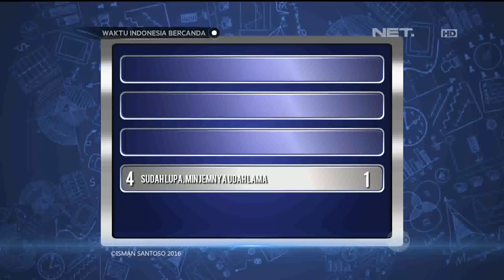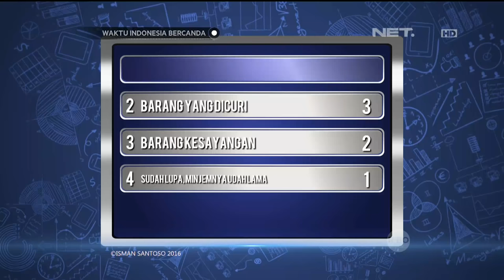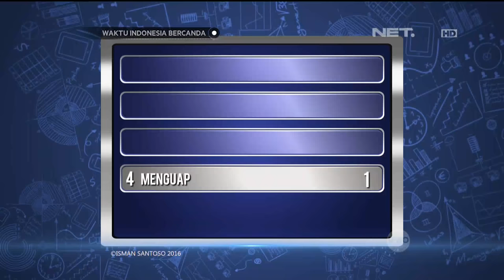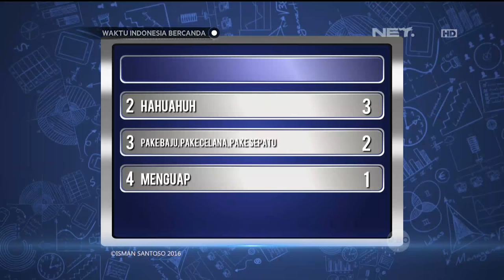Waktu Indonesia Bercanda - Ternyata Cak Lontong Bakat Nyayi (3/4)